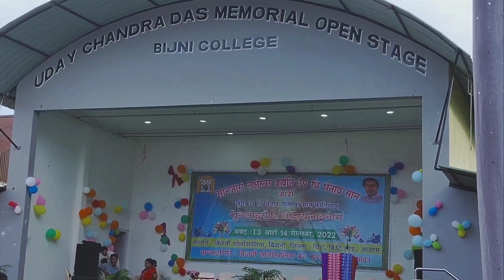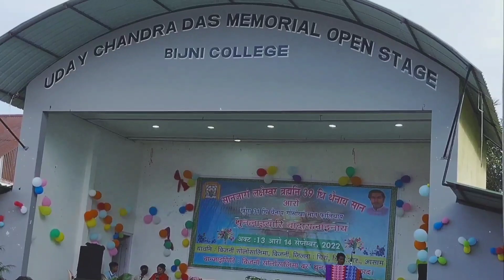Nuja Pwibai Sanjarang Chorus 31st Death Anniversary of Sanjarang Lakeswar Brahma Bijni College 2022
Nuja Pwibai San Jaranga || 31st Death Anniversary of Sanjarang Lakeswar Brahma Bijni College 2022

31st Death Anniversary of Sanjarang Lakeswar Brahma Bijni college 2022

Sanjarang Lakeswar Brahma Bijni college
Sanjarang Lakeswar Brahma Program Bijni college
31st Death Anniversary of Sanjarang Lakeswar Brahma Bijni college 2022